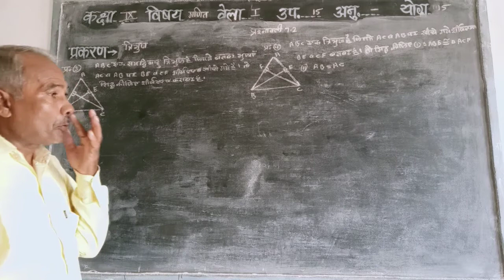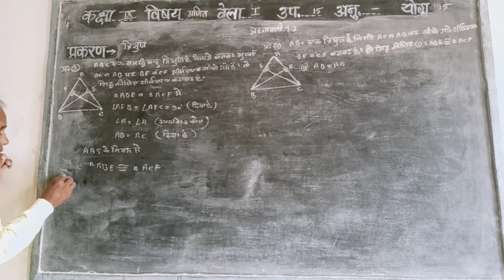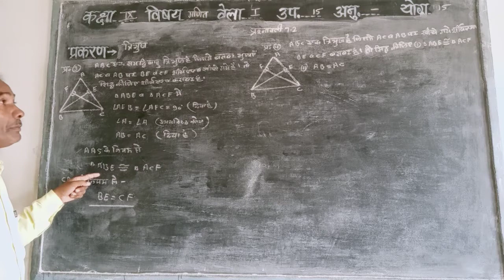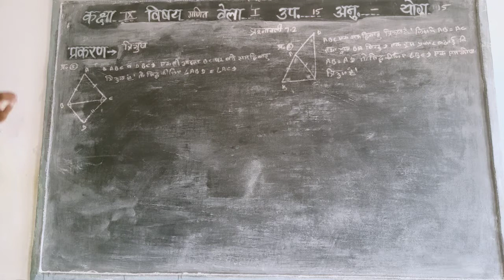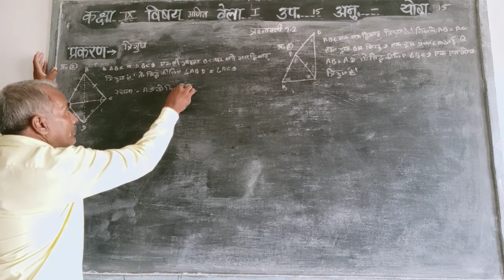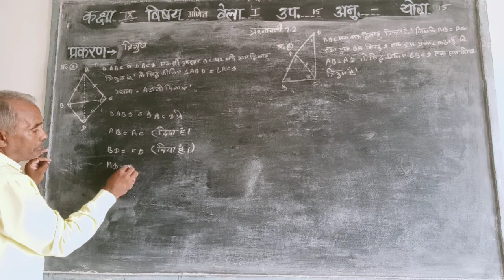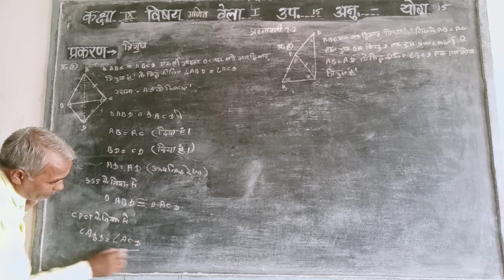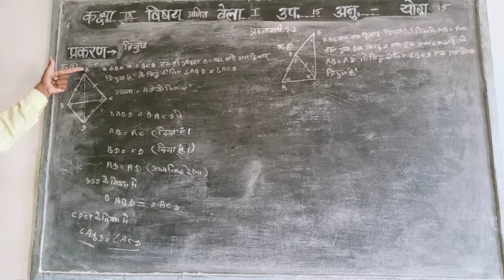AVM balaheri class 9 subject maths 7.2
AVM balahei